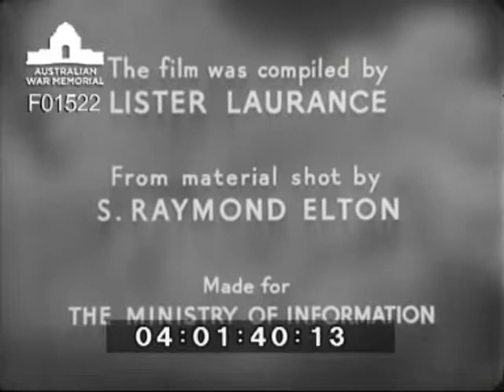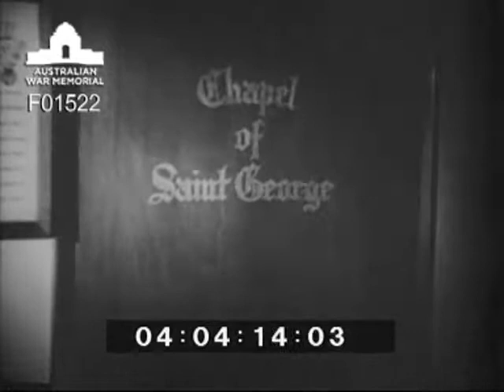Battleship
A British Ministry of Information film on how a battleship is provisioned, the maintenance work performed, living and fighting conditions.